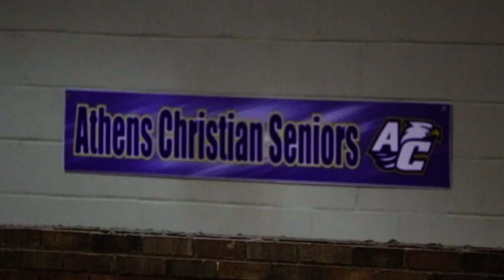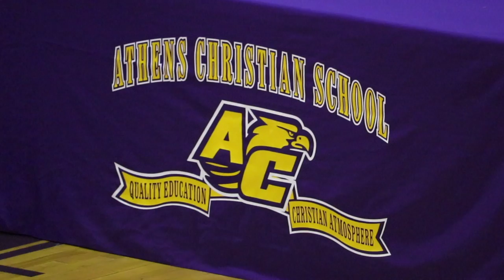Athens Christian School Graduation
Class of 2017 Graduation Ceremony